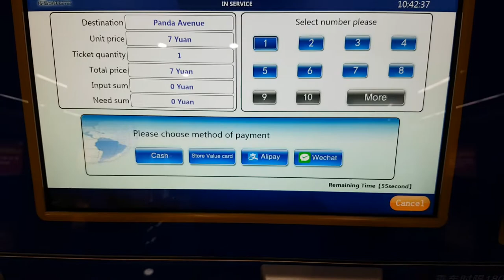China: Chengdu - Metro (underground) - buying ticket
Buying ticket in Chengdu metro (underground)